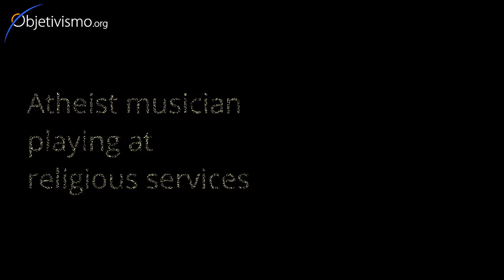Atheist musician playing in church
As an atheist musician, am I morally entitled to charge for my services at a religious ceremony?